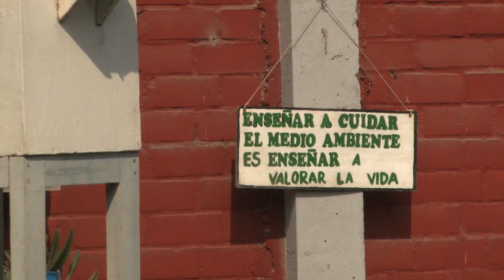Ecolegios: Pequeños aliados de la conservación.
Existen escuelas en Lima que han sido reconocidas por promover la educación ambiental en nuestros alumnos. En este programa les mostramos que es lo que estas instituciones educativas han hecho para ser premiadas